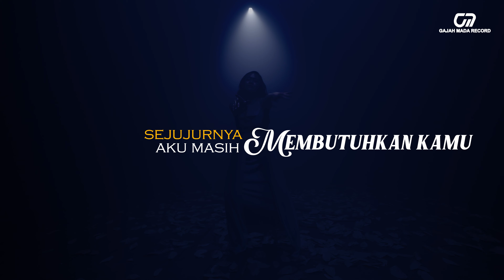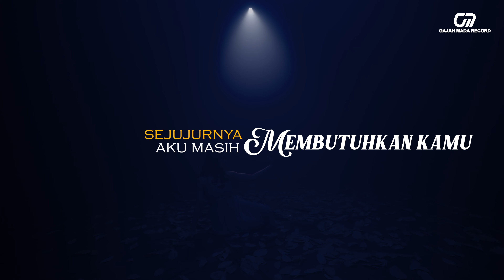SEJUJURNYA - AXL RAMANDA feat. DUL JAELANI (OFFICIAL LYRIC VIDEO)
Wowww Gajah Mada Record Buat Karya TERBARU!! SEBUAH KARYA TERBARU DARI GAJAH MADA RECORD bersama Axl Ramanda Dan Dul Jaelani !! Sudah bisa di akses dan didengarkan di seluruh Digital Platform Music lohhh! Yuk ajak temen, sahabat, pacar, keluarga, dan mantan kamu untuk nonton OFFICIAL LYRIC VIDEO ini!
Jangan lupa untuk posting momen dan pengalaman kamu bersama lagu SEJUJURNYA dan mention ke instagram kita @gajahmadarecord yaaa!

MUSIC PRODUCTION
Executive Producer : Jemmy Tyonoto, Meike Trisnadi
Artist : Axl Ramanda, Dul Jaelani
Label : Gajah Mada Record
Song Composed By : Axl Ramanda, Dul Jaelani
Music Produced By : Dul Jaelani, Krisna Trias At Palm Record's Studio
Strings By : Delicacy At Tukik Studio
Strings Arrangement : Yana Septilia
Backing Vocal : Miranty
Drums By : Mon Wahyuda At Al's Studio
All Keys By : Dul Jaelani, Krisna Trias
Electric Guitar : Krisna Trias
Acoustic Guitar : Dul Jaelani
Bass : Dul Jaelani
Mixing & Editing : Ecky Banbaroesa At 1608 Studio
Mastering : Stephan Santoso At Slingshot Studio

MV PRODUCTION
Line Producer : Calvin Dion
Story By : Axl Ramanda
Director & DOP : Syah Farhan Ramadhan
2nd Cam : Okky Febrian
Ass Cam : Suryo Christian, Wirat
Artwork & BTS : Andika Wida
Art Departement : Arif Maulana
Gaffer & Lightingman : Imam & Team
Talent Coordinator & Wardrobe : Dewi Maharani
MUA : Kuntadi, Anthie
Konsumsi : Neni
Runner : Syarifin, Udin
Equipment : Kampung Artis Rental
Equipment PIC : Neni
Strings Player Talent : Yana Septilia, Fransisca Eleonora Malau
Dancer Talent : Chelsea Mandas
Dancer Team : Furqon
Costume By : Dhika Sigit

Lyric ♫

Sejujurnya ku tak mampu lupakanmu
Hati ini rindu untuk bertemu
Ingin tau isi dalam hatimu
Masihkah seperti dulu
Seperti diriku

Sejujurnya ku masih mendambakanmu
Sejujurnya aku masih membutuhkan kamu
Sesungguhnya aku masih memimpikanmu
Andaikan kita bersatu

Sejujurnya kadang sulit move on
Tapi bagaimana life must go on
Seandainya kini kamu telefon

Andaikan kita bersatu
Seruang sewaktu

Semakin pilu aku menunggu
Kapankah itu kita bertemu
Aku masih aku masih
Mendambakan dambakanmu
Ooo masih memimpikanmu merindukanmu

Merindukanmu
Andaikan kita bersatu